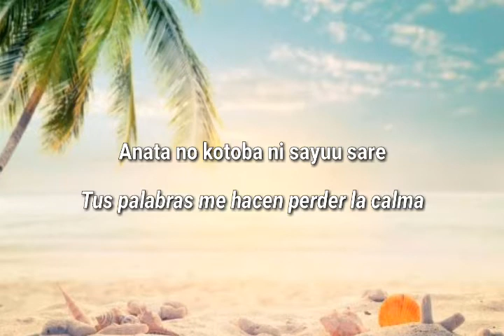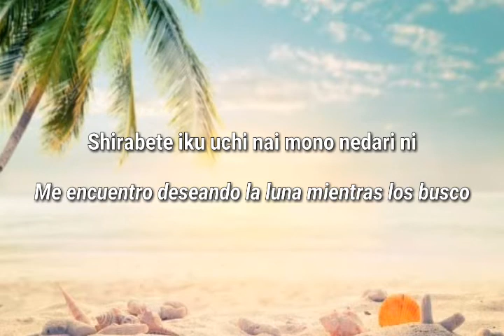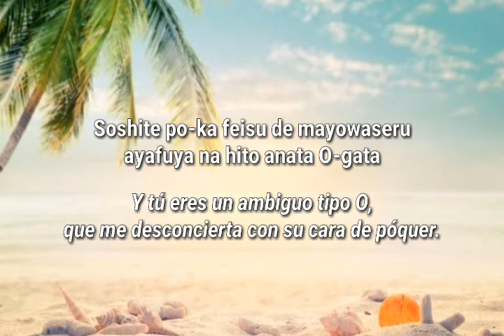Akina Nakamori - A Gata Melancholy (Sub español)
*Los subtítulos presentados en este canal no son perfectos al 100%, por lo cual se pide comprensión. El objetivo es dar a conocer los temas subidos y que se le otorgue la mayor cercanía posible a la interpretación original*